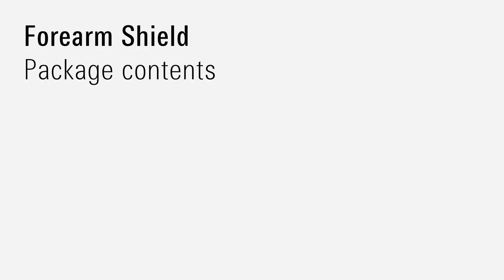FSB Forearm Shield - Lever (What's Included, Installation, and Operation)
FSB is offering a special shield to open doors easily with your forearm. No need to use your hands. Simply depress the lever and pull or push the door open with your forearm.

The video contains: What you get in the Forearm Shield - Lever Package Quick and Easy Installation Instructions How to open the door with your forearm or elbow - Hands Free